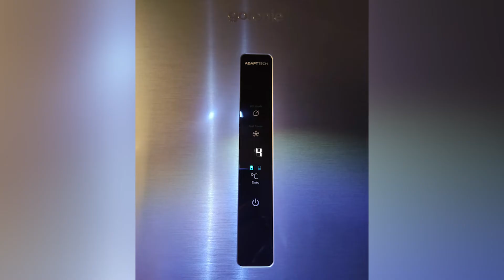Холодильник Gorenje NRK6202AXL4 (NRK6202AC4, NRK6202AW4)